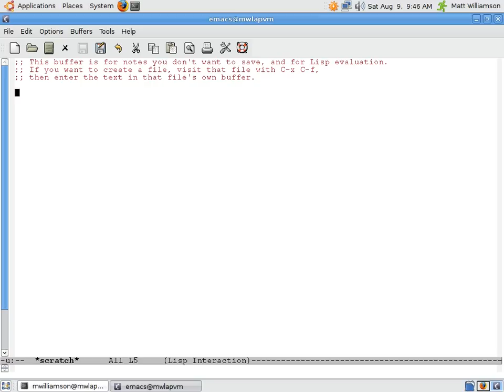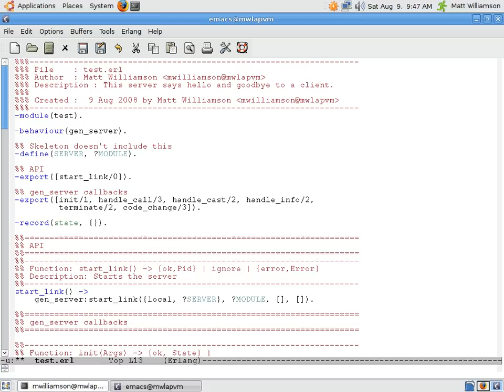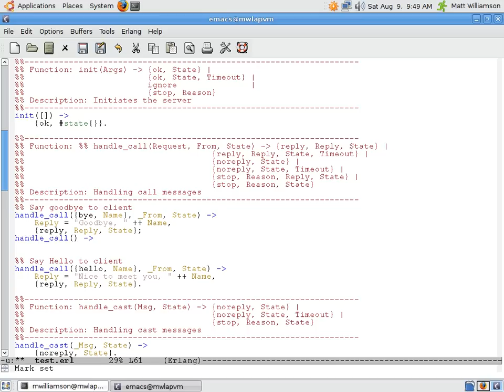Erlang OTP Demo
This is a short demo of how to use emacs to make OTP dead simple.

Quality is pretty crappy on youtube, there is a higher quality one